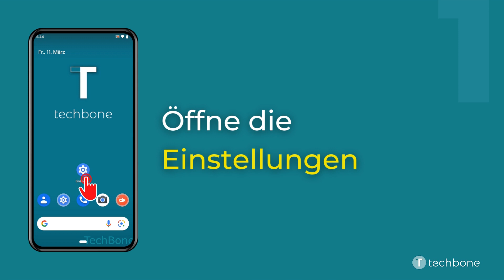Speicher bereinigen [Android 12]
Du möchtest wissen, wie man auf dem Android-Smartphone den Speicherplatz durch die Bereinigung des Caches freigeben kann? Diese Anleitung zeigt dir, wie es unter Android 12 geht.

0:00 Intro
0:05 Öffne die Einstellungen
0:15 Tippe auf Speicher
0:25 Tippe auf Speicherplatz freigeben
0:35 Tippe auf Bereinigen